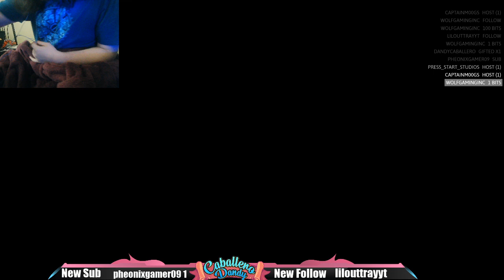Apex Legends! Season 5! The Lost Treasures! Let's get to know the new update!